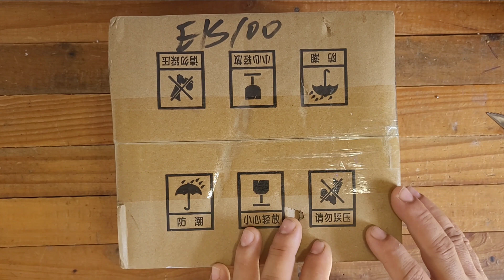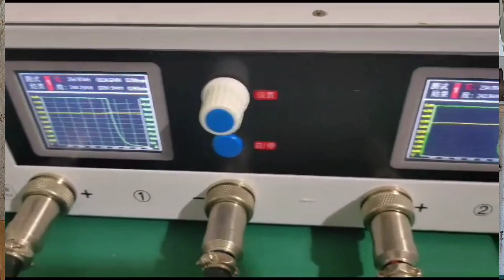A MELHOR BATERIA LIFEPO4 PARA O SISTEMA OFF GRID, 100% NOVA, COM ENTREGA DIFERENCIADA!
BATERIAS LifePo4 KINGBO 100% NOVAS!
***NOVA PARCERIA PARA O CANAL***
A Empresa KINGBO Produz uma linha de baterias Lifepo4 que oferece uma solução para aplicações exigentes que exigem um peso mais leve, vida útil mais longa, bateria de maior capacidade, alta segurança. Os recursos incluem sistemas avançados de gerenciamento de bateria (BMS), comunicação Bluetooth e CAN bus e monitoramento inteligente ativo.

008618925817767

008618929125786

CALB 88Ah*4pcs

EVE LA100

JK BMS

JK BMS

Principais vantagens do Fosfato de Ferro Lítio (Bateria ou Lifepo4 Battery).

1 Tecnologia muito segura e protegida (sem fuga
térmica)

2 Toxicidade muito baixa para o ambiente (uso de ferro, grafite e fosfato) 2 Ciclo de vida: de 2000 a 4500 vezes

3 Faixa de temperatura operacional: até 70 °C

4 Resistência interna muito baixa. Estabilidade ou
mesmo declínio ao longo dos ciclos.

5 Potência constante em toda a faixa de descarga

6 Facilidade de reciclagem

7 Bateria DIY fácil.